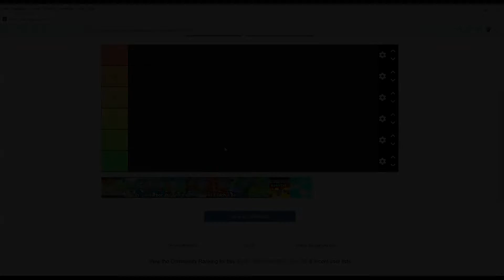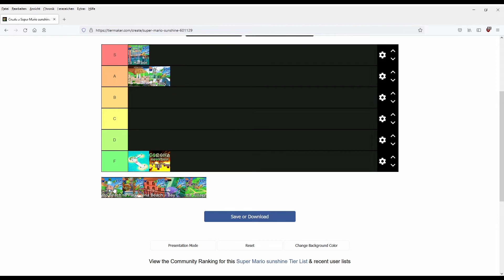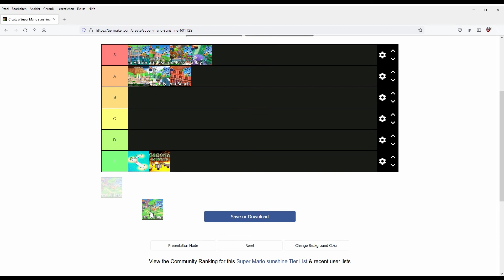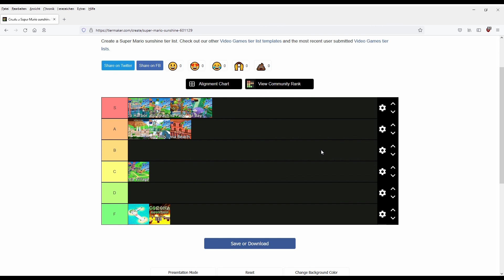Super Mario Sunshine Welten Tier List